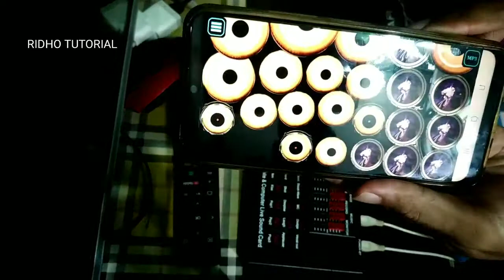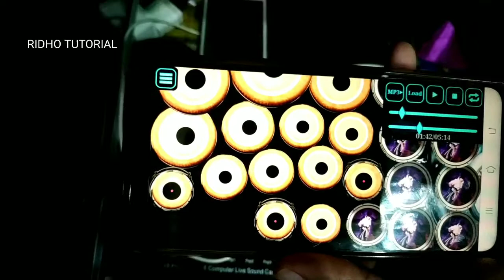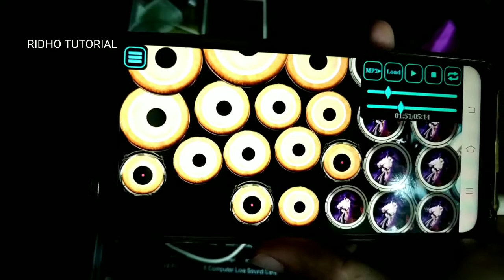Tutorial Main Kendang Android Pakai Soundcard V8 Wah Lebih Mudah Bro